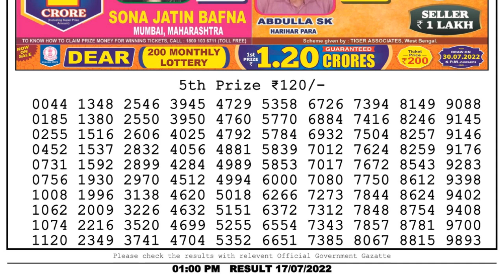Nagaland Lottery Sambad Live 1pm 17.07.22